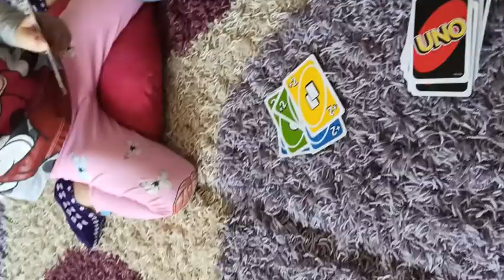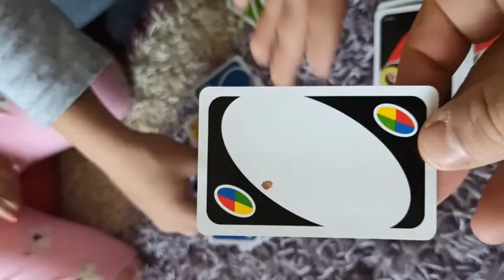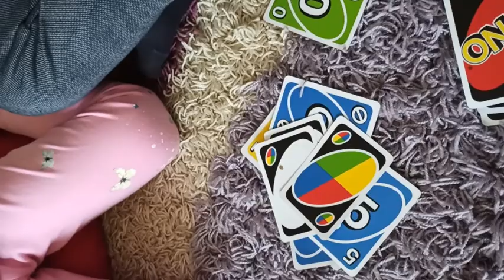Uno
Boş vakitlerimizi oyunlarla eğilenceli hale getiriyoruz.